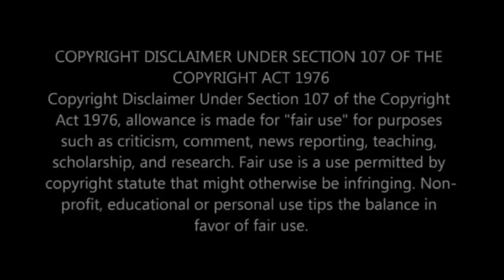The Lead Attorney Has a Question For Kay on @thelapeefnetwork5730 panel | Anton Fires Back At Kay🔥🔥